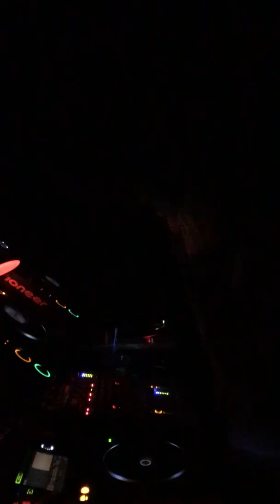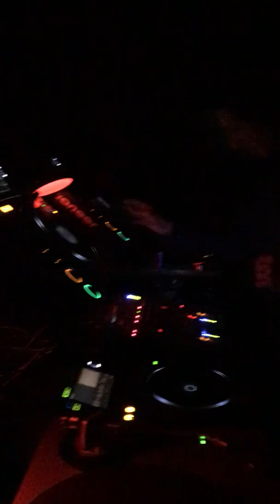26 ноября 2017 г.